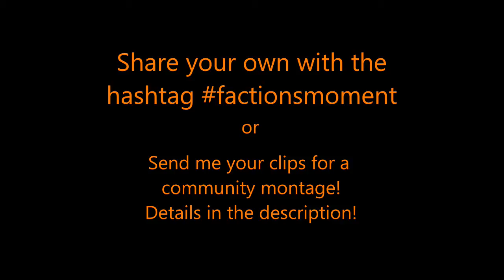Factions Moment #31 - Sneaky